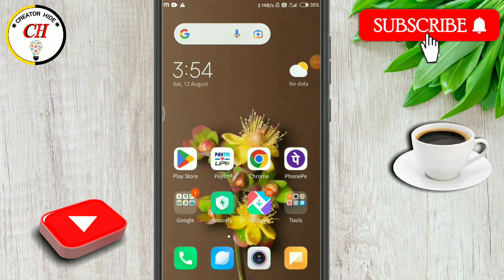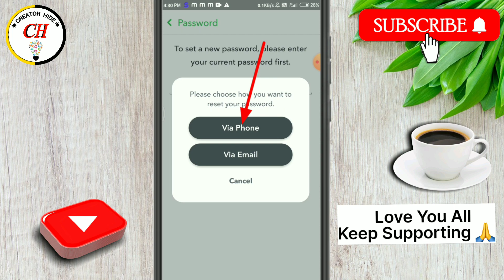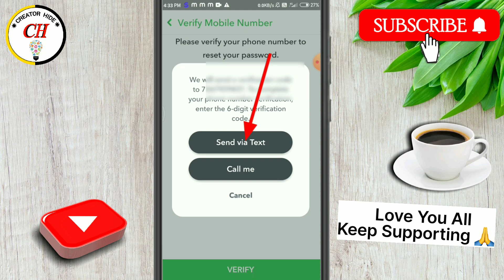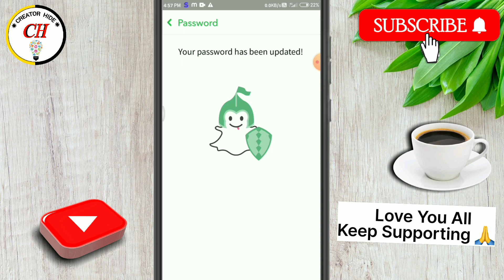Snapchat ka password bhul gaye to kya kare|snapchat ka password kaise pata kare